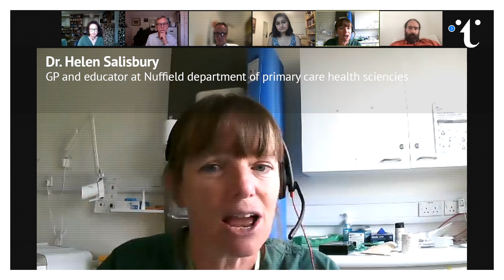Dr. Helen Salisbury on Herd Immunity